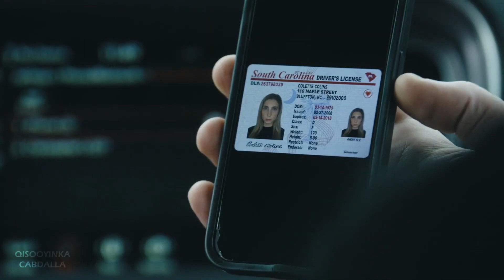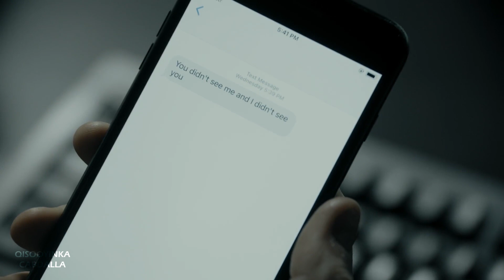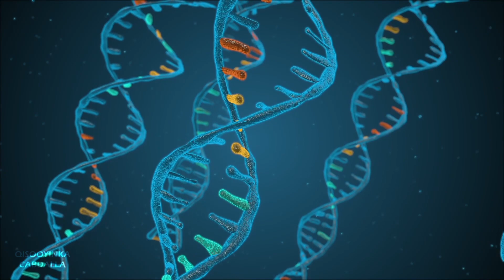Wuxuu udilay saaxiibkiis maseyr dartiis || Jonathan Cherol.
IGALA SOCO